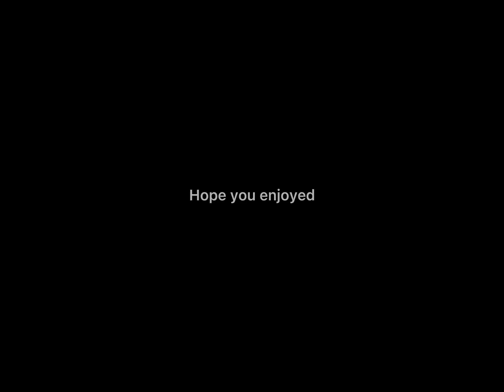New romantic beach house || new pack || house tour || house ideas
Thank you so much for 107 subscribers love you all so much

Bye